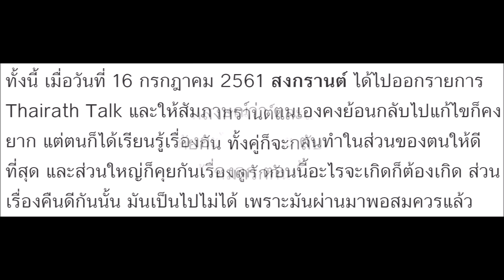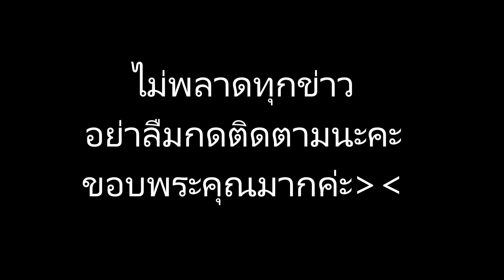แฟนคลับผิดหวัง! หลัง สงกรานต์ ลั่น!ความสัมพันธ์กับ แอฟ ทักษอร ไม่มีวันกลับไปเป็นเหมือนเดิม